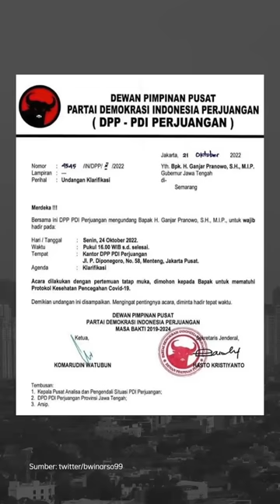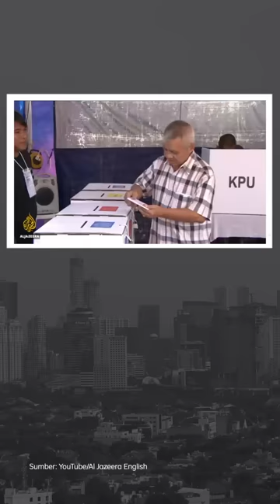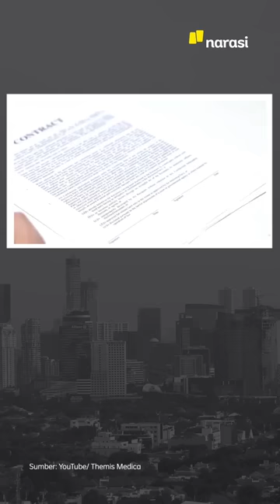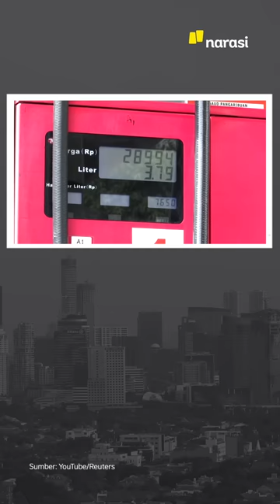KAPOLRI SETOP PUNGLI, ENGGAK ADA LAGI “SETORAN” KE ATASAN | Narasi Pagi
Kapolri Jenderal Pol Listyo Sigit Prabowo mengeluarkan perintah untuk enggak ada lagi pungli-pungli di lingkungan kepolisian. Listyo menegaskan setop urusan setoran untuk atasan. Kapolri juga menambahkan, enggak ada lagi yang bawa-bawa nama Kapolri kalau berurusan dengan Korps Bhayangkara. Kalo masih ada, Listyo Sigit perintahkan tangkap saja orangnya. Gregetan, ya, Pak?

Dari dalam negeri lainnya, Ganjar kena sanksi dari PDI Perjuangan dan hasil survey Litbang Kompas terbaru. Ada juga pertemuan bilateral Indonesia-Palestina dan kabar dari Jerman soal aksi lempar makanan ke lukisan juga perlu disimak. Yuk, ikuti informasinya, dan simak kabar menarik lainnya di Narasi Pagi. (Narasi)

(Narasi)